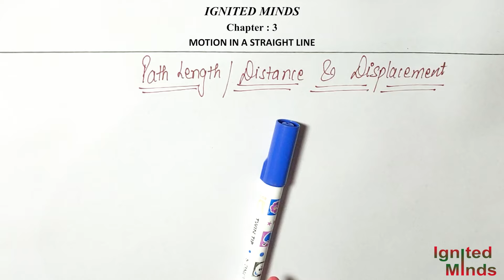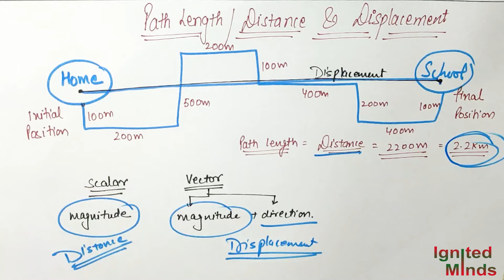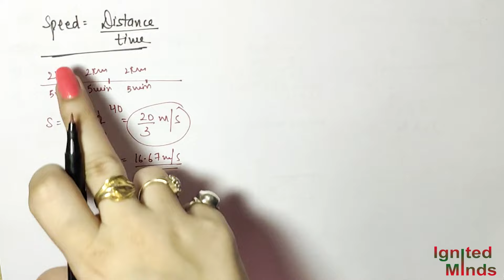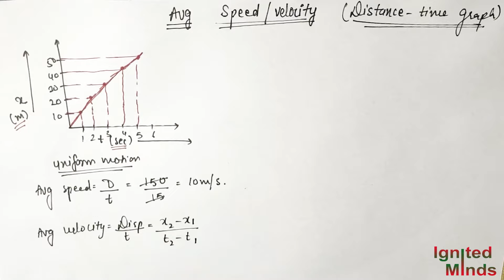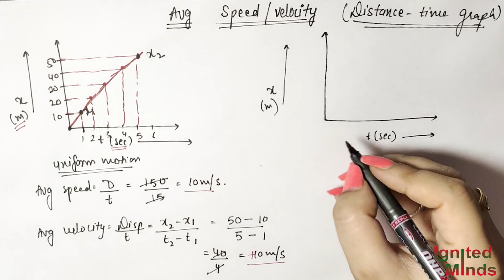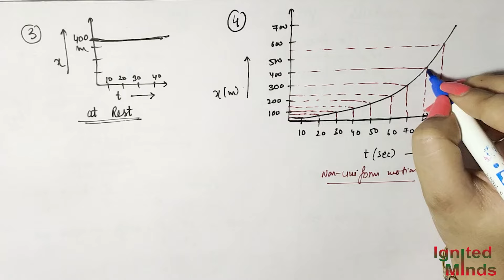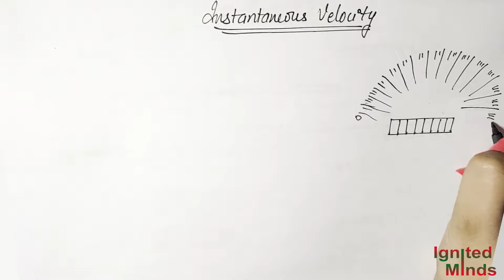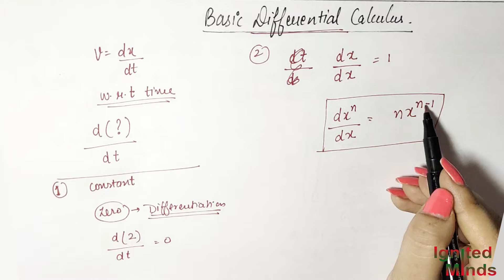Class 11th Physics | Distance & Displacement | Speed & Velocity | Example 3.1 & 3.2 | Chapter 3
This video includes detailed explanation of distance, displacement, speed and velocity with example 3.1 and 3.2 of chapter 3 (Motion in a Straight Line).

Class 11 Physics Motion in a Straight Line